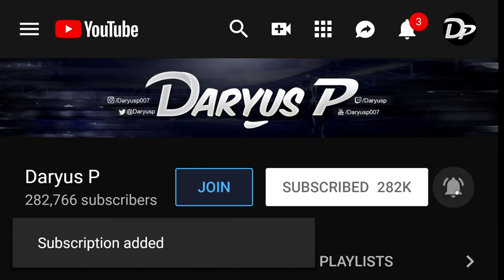CLIMBING THE RANKS WITH DEE JAY! - Street Fighter 6 Dee Jay Gameplay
Street Fighter 6 Online ranked matches - SF6 Dee Jay Gameplay